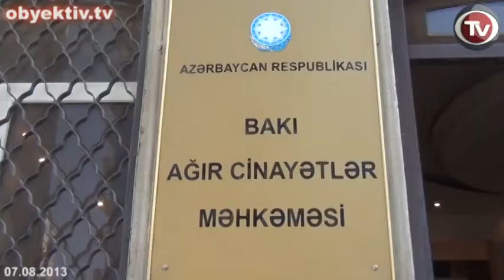HİLAL MƏMMƏDOVUN İŞİ ÜZRƏ YENİLİKLƏR VAR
Avqustun 8-də Bakı Ağır Cinayətlər Məhkəməsində hakim Azər Orucovun sədrliyi ilə "Tolışi sədo" qəzetinin baş redaktoru Hilal Məmmədovun işi üzrə məhkəmə iclası keçirilib.
Məhkəmə müdafiə vəkillərinin vəsatətləri ilə davam edib. Belə ki, vəkil X. Bağırov isə iş üzrə materiallarda olan antiterror mərkəzinin əməliyyat məlumatlarının  Cinayət Prosessual Məcəllənin və əməliyyat axtarış fəaliyyəti haqqında qanunun tələblərinə uyğun yoxlanılmasının təşkil olunması və antiterror mərkəzinin əməkdaşları dindirilməsi barədə vəsatət qaldırıblar.
Hakim A. Orucov müzakirədən sonra verilən vəsatətlərdən  Məmmədovun işi üzrə ilkin istintaq aparmış Nizami rayon Polis İdarəsinin istintaq şöbəsinin müstəntiqi Ceyhun Kərimovun prosesə cəlb olunub dindirilməsi barədə vəsatətin təmin edildiyini deyərək, növbəti prosesin 14 avqust saat 10:30-a təyin edildiyini elan edib.
Xatırladaq ki, Hilal Məmmədov Cinayət Məcəlləsinin 234.4.3-cü (Qanunsuz olaraq külli miqdarda narkotik vasitələri, psixotrop maddələri və ya onların prekursorlarını hazırlama, istehsal etmə, əldə etmə, saxlama), 274-cü (dövlətə xəyanət) və 283-cü (milli, irqi, sosial və ya dini nifrət və düşmənçiliyin salınması) maddələri ilə ittiham edilir.